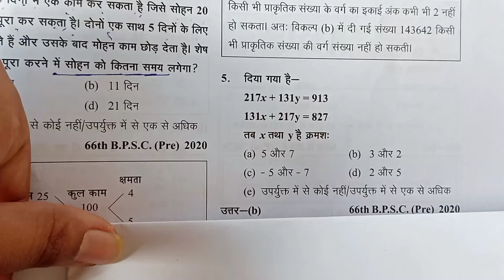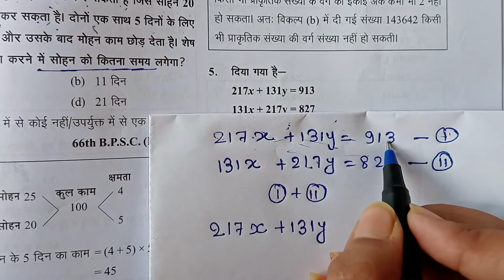217x+131y=913and 131x+217y=827 by elimination method#number bpsc mathematics all competitive exam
aaj ke iss video me maine bihar current affair ke bare me btya h jo bpsc ya kisi bhi civil services ke exam ki tyari krne wale dosto ke liye bahut hi upyogi h.

Hindustan care channel pr hmesa apko bpsc ya civil services ki competitive exams ki video dali jati h jo aplog dosto ke liye faedemand h.

Agar aap log 12th passout h or vocational course krna chahte h to courses se related knowledge videos ke through janne ke liye universitygyaan channel ko follow kre waha apko only self finance course jaise b.ed, pharmacy, bsc, b.tch etc ki jankariya prapt hogi eska link niche h

               Thank-you @HindustanCare